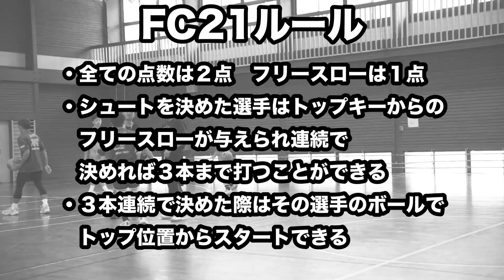【FC21】アメリカ発のえげつない大会に参加してきました🇺🇸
1on1の相手、募集しています。
動画に出演出来る方、単純に1on1したい方、どしどしコメント、Instagram等で連絡ください。
練習場所などはInstagramのストーリーにUPしています。ぜひ、マッチアップしましょう。